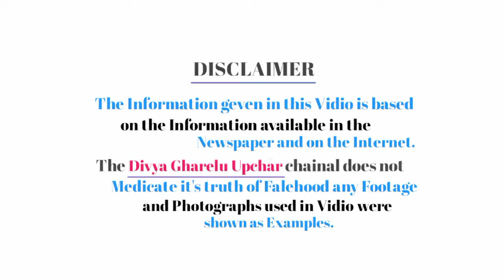जोड़ो के दर्द को जड़ से ठीक कर देगा। महज इसका इस्तेमाल 7 दिनों तक कर लो। आपको खुद ही यकीन जाएगा।